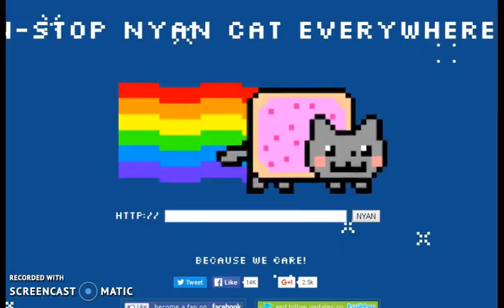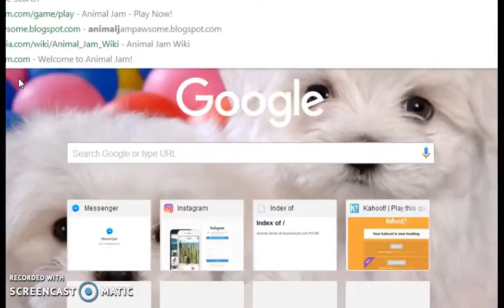Animal Jam Nyan Challenge!!!